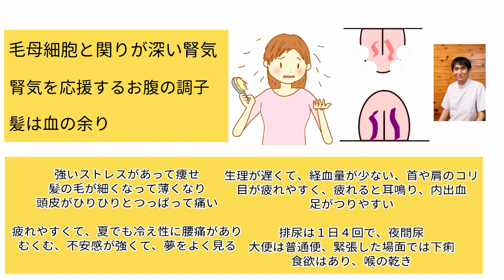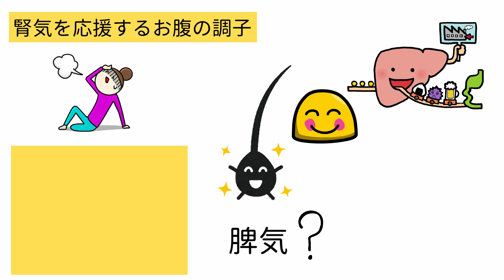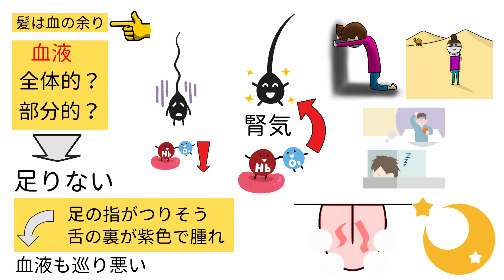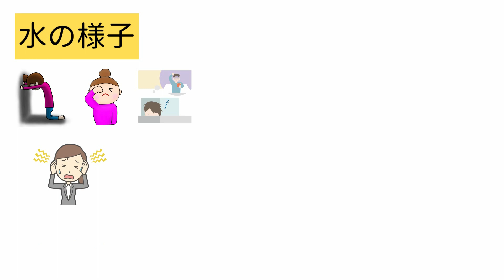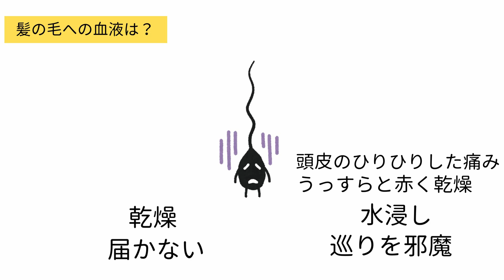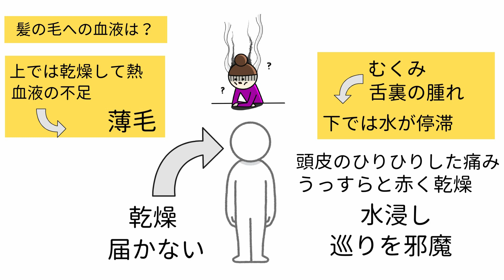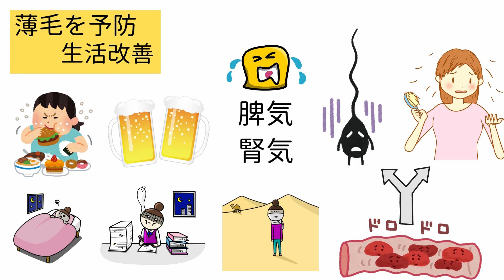【薄毛対策】抜けにくい髪の毛にする体質改善の手順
▼血圧改善のおやつ「桑麻丸」

🟩ピヨの漢方🐥オンライン漢方相談